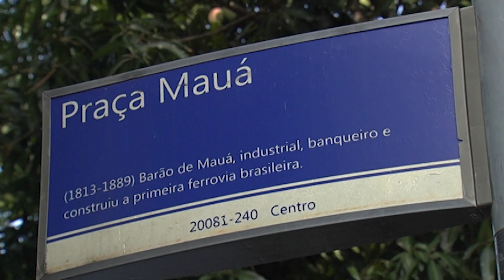Como o turismo pode ajudar na recuperação econômica do comércio no Centro do Rio?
Os comerciantes do centro do Rio de Janeiro foram muito afetados pela pandemia do coronavírus, mas o setor do turismo pode atrair novos clientes para a região.